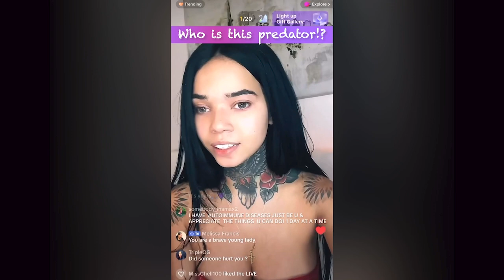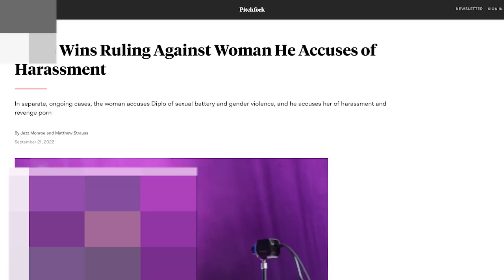What Happened to Gena Tew? The Aids Infection Mystery?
Gena Tew Update. Hold Up! You gave me AIDS? NEW INFO. This is a trailer for the video of Gena Tew the IG Model finally revealing who infected her with AIDS. Well she didn't say names, but she slipped up enough to the point I believe I know who infected Gena Tew. This is an Aids story time with Gena Tew. Nick Cannon admits to having aids, by mistake? Well, to me at least. Nick Cannon isn't the celebrity that infected Gena Tew, "allegedly." Seek Gena Tew's channel for an insider's perspective. Thanks for your time!